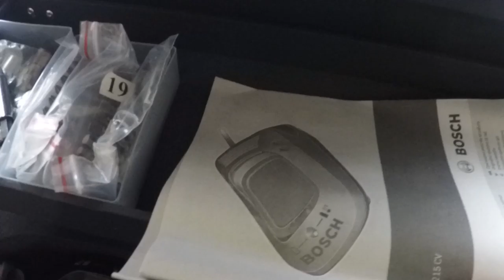Power Drills a Personal History 2017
I am refurbishing a back bedroom at my house into my new Home Office. I have had such fun Ive decided to walk through my Power Drills, as I have 3 since my first purchase of a Black and Decker to my new Bosch Drill with all the bells and whistles.

Anyway enjoy and love to see your posts on my channel

Warm regards

Richard